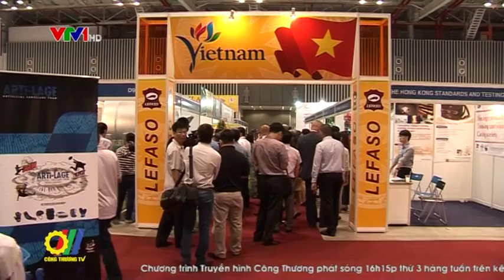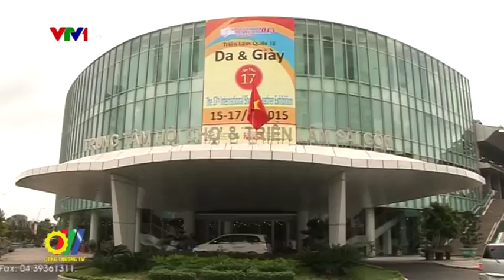Xúc tiến thương mại đẩy mạnh xuất khẩu da giầy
Nhiều năm nay mặt hàng da giầy luôn đứng ở vị thế cao trong bảng thành tích xuất khẩu của Việt Nam. Theo số liệu thống kê, Việt Nam nằm trong top 4 nước sản xuất giầy dép lớn nhất thế giới về số lượng sau Trung Quốc, Ấn Độ và Brazil, nhưng là nước xuất khẩu lớn thứ 3 trên thế giới về trị giá, sau Trung Quốc và Italia...